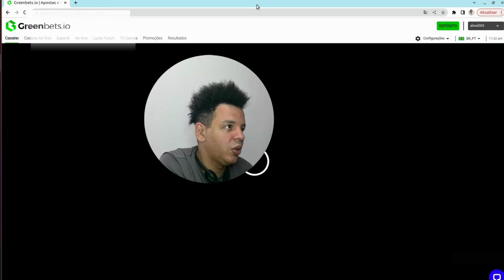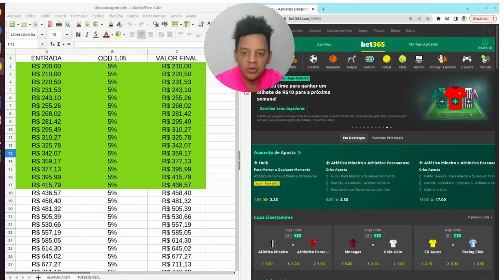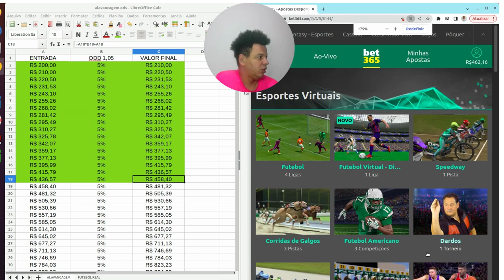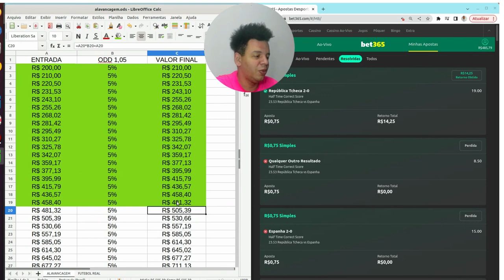🔴🔴 [ DIA 5 ] HOJE FOI SEM SUSTO 🔴🔴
[ DIA 01 ] link aqui:
 • 🔴🔴 [ DIA 01 ] VEM...

DIA 2
 • 🔴🔴 [ DIA 02 ] VEM...

DIA 3
 • 🔴🔴 [ DIA 03 ] VEM...